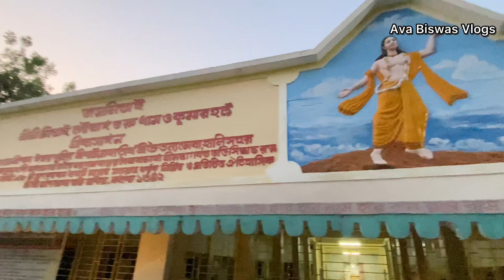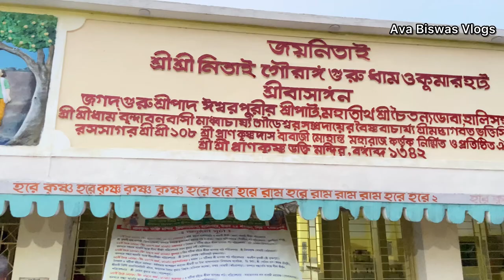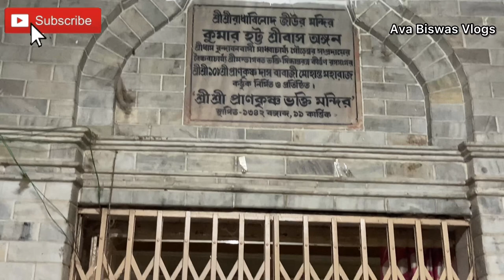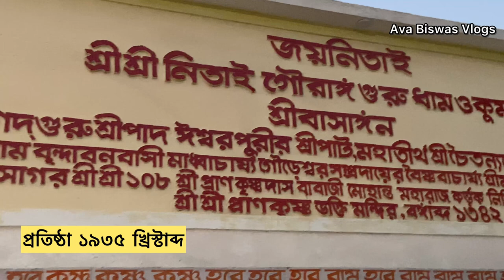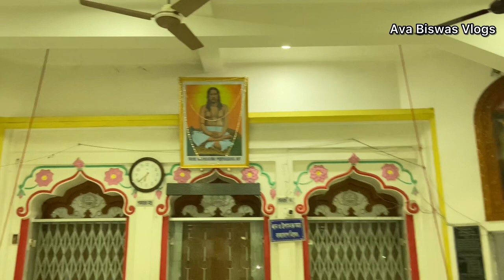হালিশহর চৈতন্য ডোবা ও নিগমানন্দ আশ্রম Halisahar Chaitanya Doba & Nigamananda Ashram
In today's video, we will show you Halisahar's heritage places Chaitanya Doba and Nigamananda Ashram.